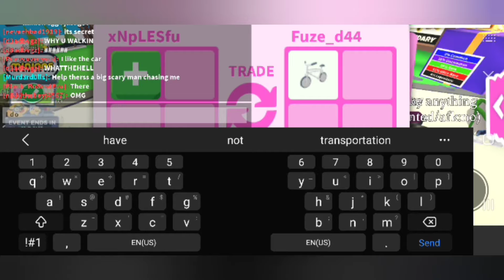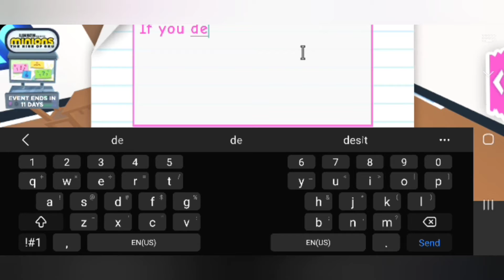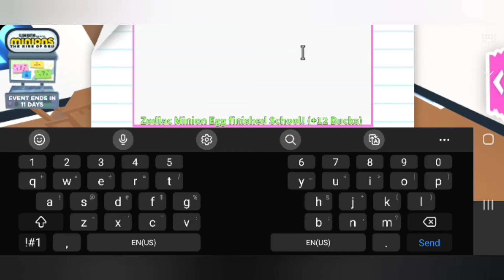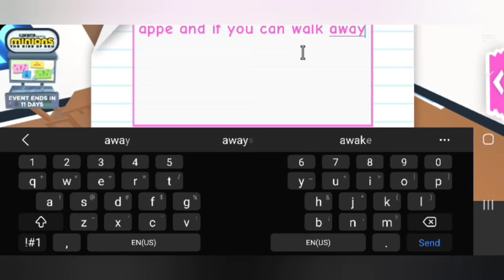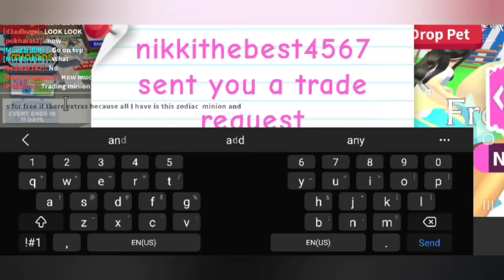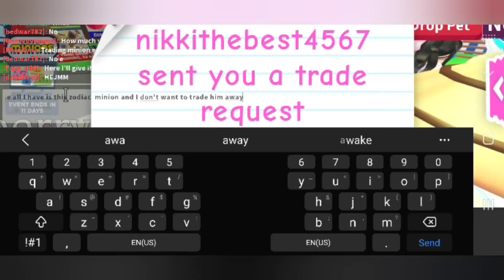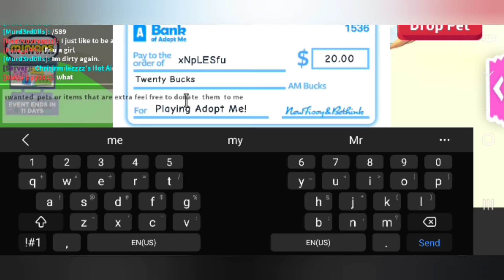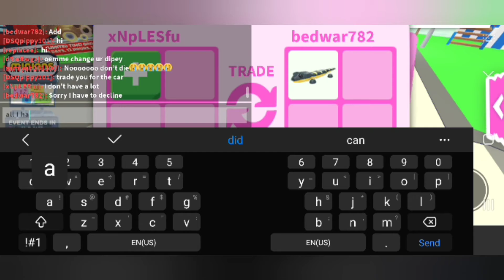Roblox: Using an Alt account and seeing If People are willing to Trade their Unwanted Pets And Items